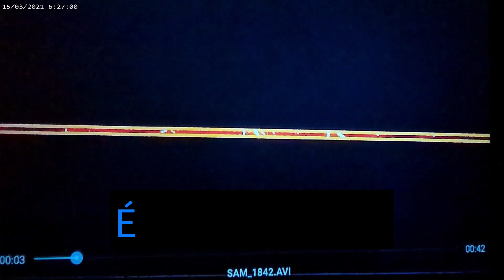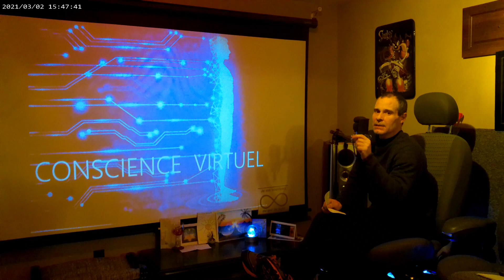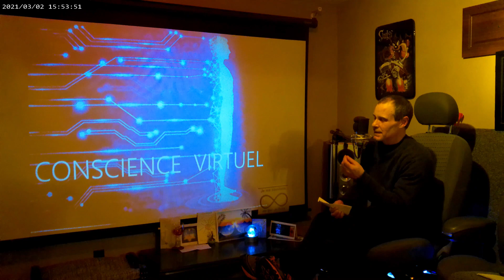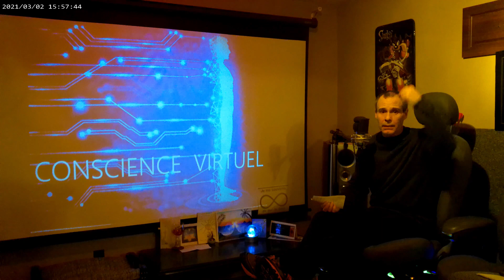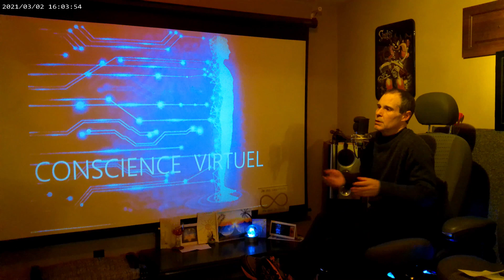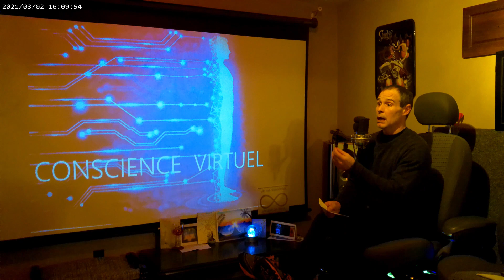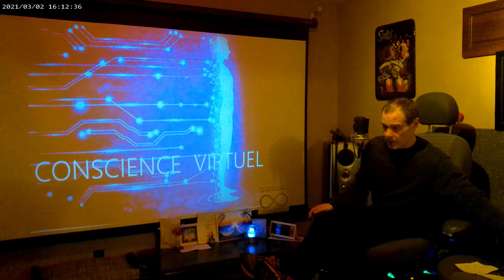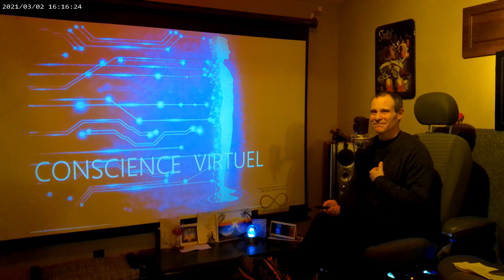Émissions#308 Découvrir dans ce nouveau dialogue personnel un nouvel équilibre Énergétique!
J'aimerai prendre ce moment pour saluer et remercier tous les joueurs qui ce retrouvent en fusion! Notre énergie d'Amour intemporelle en Nous permet cette libération des enfermement de toutes consciences! Oui nous avons une petite idée de l'ambleur de ce que nous sommes le grand Nous! Amour Unité dans l'absolue! Alors pour savoir l'unitée ne pense pas, elle sais. Voilà déjà la limite d'une conscience!

Cette chaine Hors Matrices est destinée uniquement à votre double divin!
La partie de vous qui est éternelle, une fusion sur terre est en cours...dans nous et dans l'invisible! Fin de la manipulation et retour de la souveraineté divine éternelle de cette amour et énergie que nous sommes. Créateur de tout, de ce jeu de conscience, ici pour mettre fin à l'exploitation de l'humain sur terre! Et bien plus...!
La prochaine et les vidéos cachés se retrouvent sur la communauté Youtube Hors Matrices!

Nous sommes l'unique conscience qui c'est fragmenté pour jouer dans tous ces jeux de densités et de consciences!

Pour une rencontre Divine avec vous et l'Ajusteur de pensées.